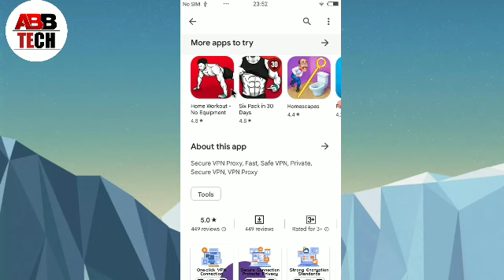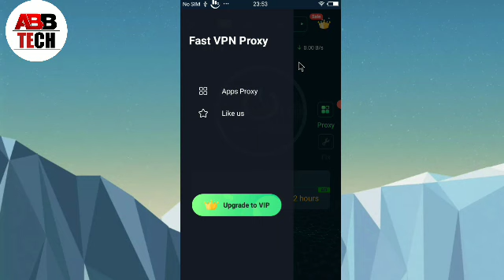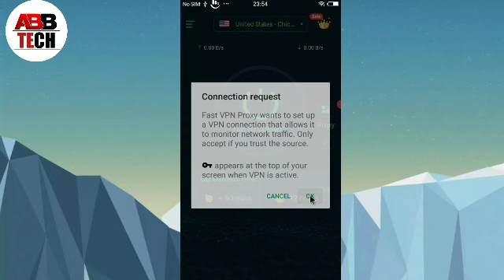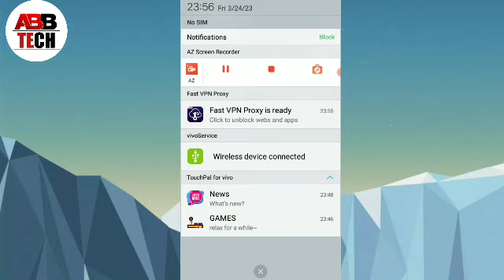Vpn - Super Unlimited Proxy app || how to use vpn super unlimited proxy app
1, Vpn - Super Unlimited Proxy app
2, vpn super unlimited proxy
3, how to use vpn super unlimited proxy app
4, vpn super unlimited proxy app full tutorial
5, vpn super unlimited proxy app kaise chalaye
6, vpn super unlimited proxy app use in hindi